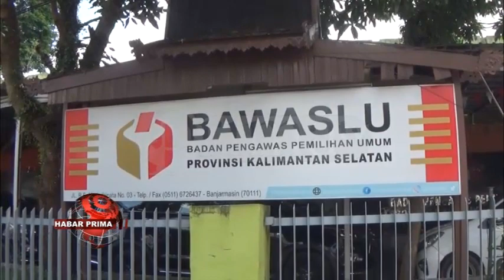BAWASLU KALIMANTAN SELATAN MENGGELAR SELAMATAN WAN SYUKURAN FORMASI BARU